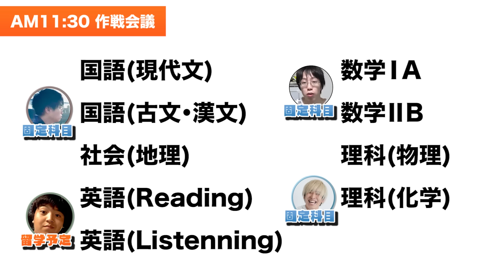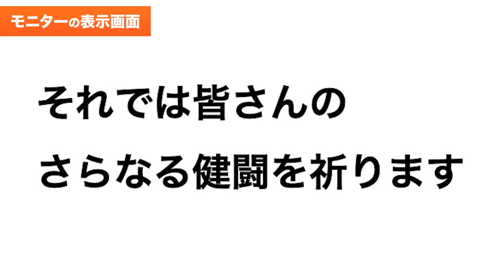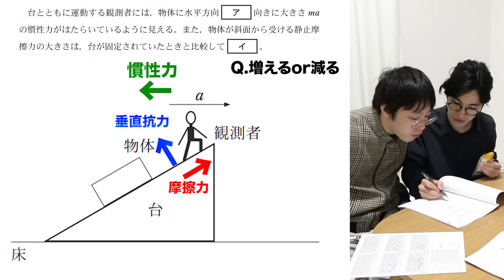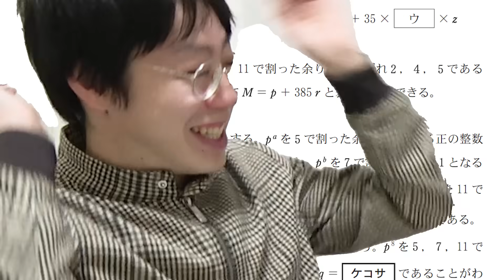【最終回】共通テスト、900点満点取れるまで帰れま10！！！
ということで、おってぃが辞めてしまいましたね。これからも私の企画・撮影・編集した動画を主に数本出演されるとは思いますが、そこの所はどうかご容赦いただけると幸いです。

ここからは私の雑感になりますが、やはりそれらの動画を編集していて思ったのが彼の発言や存在感の大きさですね。彼のような優秀な人材に頼ってきた私の企画は、ここで一つの転機を迎えるかもしれません。そういった意味で今回はこのようなエンディングにしたのですが……冷静に考えてみると人数の面から全員で共通テストを解くようなタイプの企画が出来なくなっただけで、まだまだ共通テストは弄れるなと今は思っております。まだまだウチには優秀な人材が揃っているため、私の無茶振りな企画にもきっと対応してくれるでしょう。とはいえ理系・満点企画を支えてくれえたっつーさん・はしけんさんの出演も難しくなったことを考えると、全体の流れとして人数少なめの動画がこれからは増えていくのかなぁ、と今時点では予感しております。

また、これは私の手癖なのですが誰かの・何かの卒業・エンディングの時に用いる音楽はやはり、「はじまりの歌」なんですよね。はなおさんの卒業式でも、そして今回の動画でも使ったと思いますが、個人的にはEDに使われるのにタイトルが「はじまり」というアンビバレントところが刺さっています。動画でも言及されている通りこの動画は３月の末に撮ったものであり、これから出る動画はこの動画よりも前に撮ったものだと記憶しております。そういった意味で今回こそが、ある意味での最終回だと思いこの曲を使用致しました。どうかご清聴頂けると幸いです(?) (すん)

出演：おってぃ キム たっつー はしけん るんとう すん

編集：すん